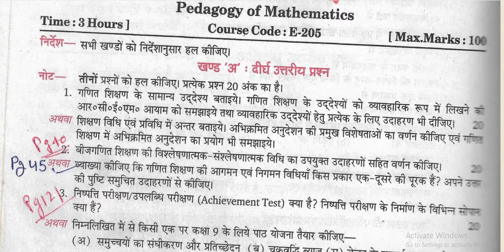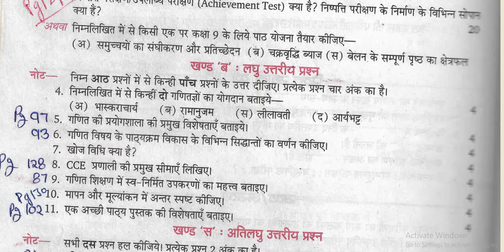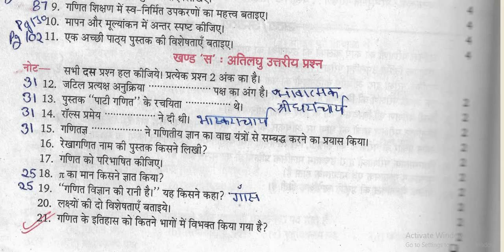Padagogy of Mathematics || 2017 || Question paper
Padagogy of Mathematics
 2017 Question paper